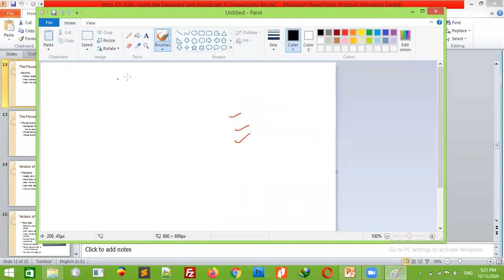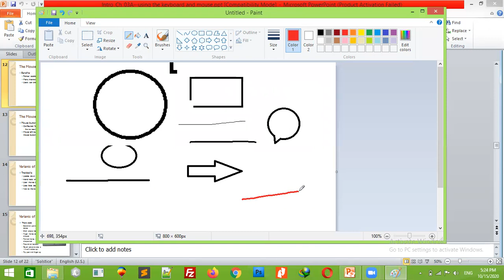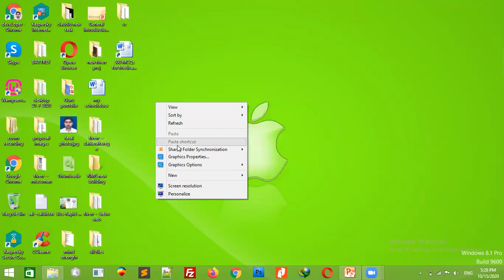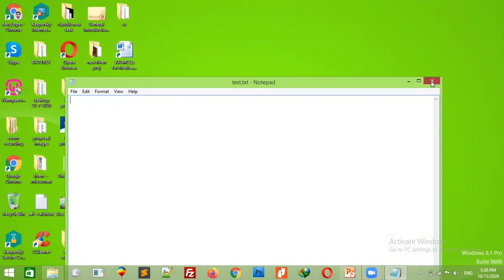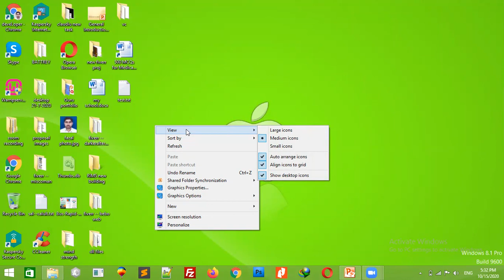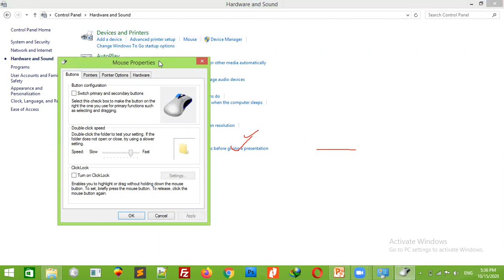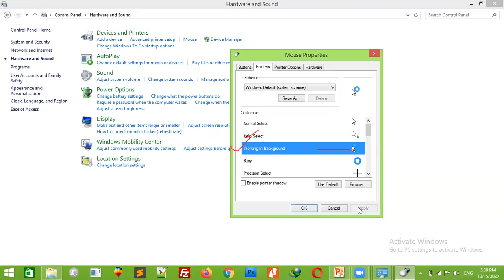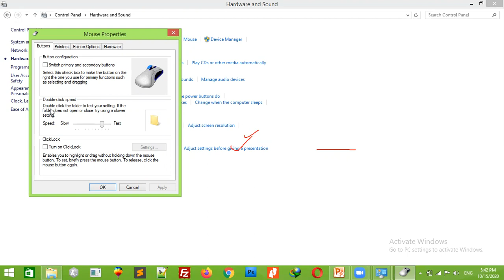What are mouse benefits? | mouse configuration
What are mouse benefits?

  Pointer positioning is fast
  Menu interaction is easy
  Users can draw electronically

 Mouse button configuration

   Configured for a right-handed user
      Can be reconfigured
   Mouse left button is also called the primary mouse button

mouse configuration
mouse benefits